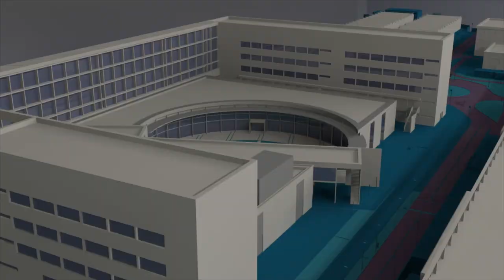Pequeños grandes científicos en el campus de la UPV - Noticia @UPVTV, 24-07-2018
Pequeños grandes científicos llenan estos días el campus de Vera de la UPV. Por cuarto año consecutivo, l’Escola d’Estiu ha organizado una nueva edición de Experimenta, unos divertidos talleres en los que los niños y niñas participantes se convierten en verdaderos científicos y tecnólogos.

Experimenta consta este verano de un total de 23 actividades, adaptadas a la edad de los participantes, que abarca desde los 3 hasta los 14 años.

También hay volcanes, pompas de jabón, juegos con imanes… Durante las actividades, los niños descubren que, como les indican sus monitores y monitoras, “no es magia, sino ciencia”.

En l’Escola también disfrutan programando objetos que ellos mismos han montado con piezas de Lego. Se trata de un experimento tecnológico que prueban desde los más pequeños con las abejas bee-bots…

Hasta los más mayores con coches que giran y se mueven en todas direcciones a voluntad de los jóvenes programadores.

Y la cocina científica también tiene su protagonismo este año. Algunos laboratorios de la UPV se han convertido en cocinas llenas de mucho ingenio, con innovadoras recetas magdalenas y también helados.

Gracias al programa Experimenta, los jóvenes aprenden y se divierten con la ciencia y la tecnología, en l’Escola d’Estiu de la Universitat Politècnica de València.